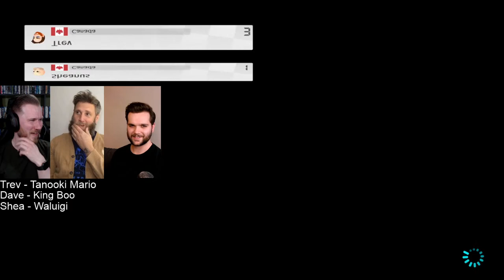It's Only a Game...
We're driving karts and breaking hearts - grab a drink and place your bets!